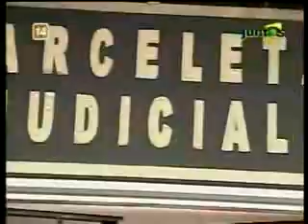El especial del humor - Padre Maritin 1de2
EL ESPECIAL DEL HUMOR